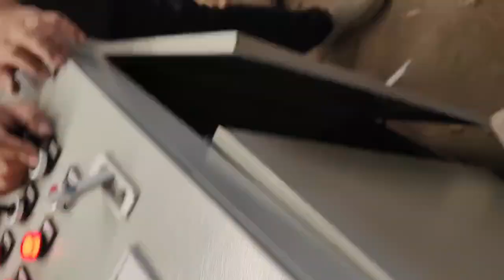x90 x130 automatic high speed wire nail making machine price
we have many types automatic High speed wire nail making machine

X90Type high speed nail making machine details：
Diameter  2.0-3.5mm
Nail length 45-90mm
Designed capacity 750pcs-800pcs/min
Machine Motor power 5.5kw/h
Weight  2700kg
Main machine dimensions 1350×1050×1100mm
Control cabinet size 400x600x800mm
Wire reel size 1500x800x350mm

X130 type high speed nail making machine details：
Diameter 2.8-4.5mm
Nail length 70-130mm
Designed capacity 600pcs-650pcs/min
Machine Motor power 9.9kw/h
Weight 3000kg
Main machine dimensions 2010× 1220× 1150mm

also could customized as your request